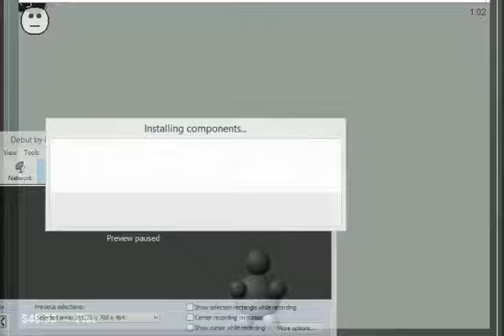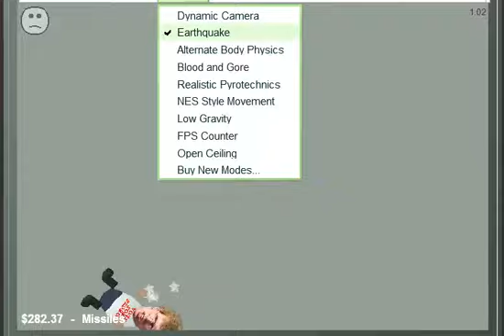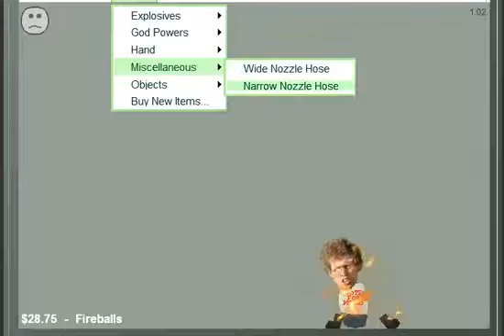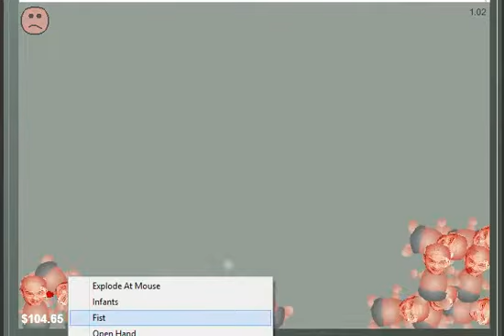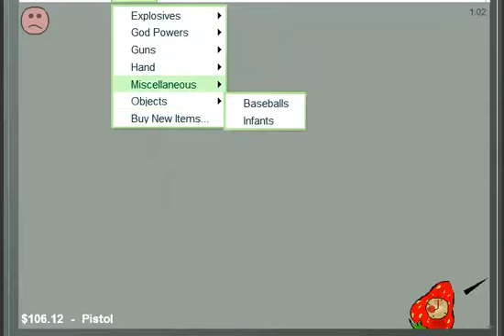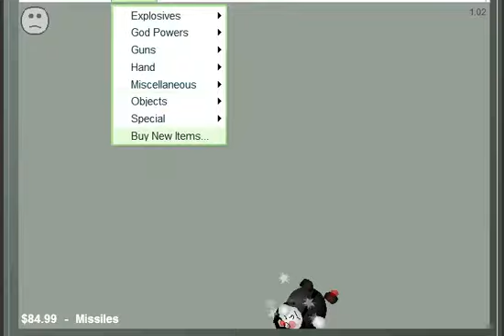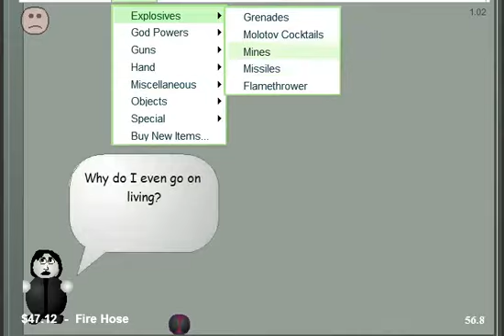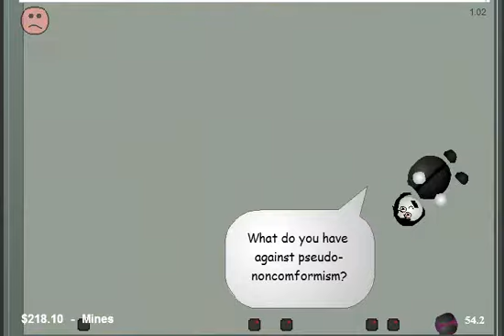interactive buddy me arse more like kill buddy 1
today im playing a free to play game on y8 that allows you to do all sorts of things to your interactive "buddy" so come play its fun